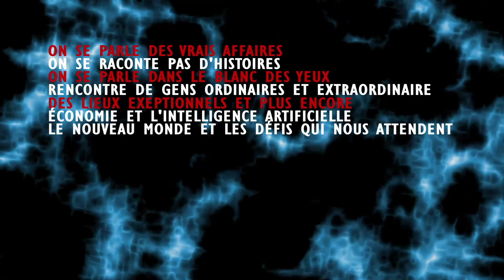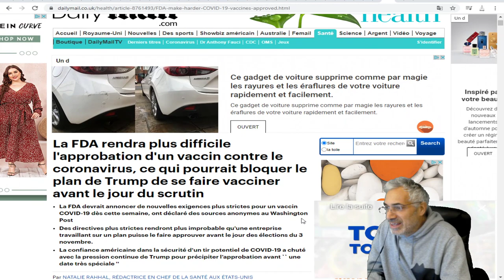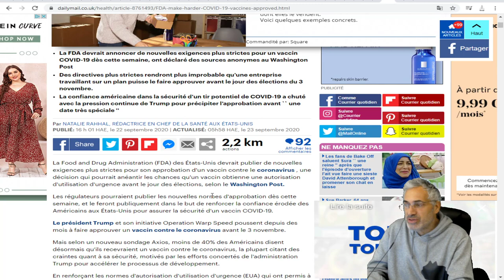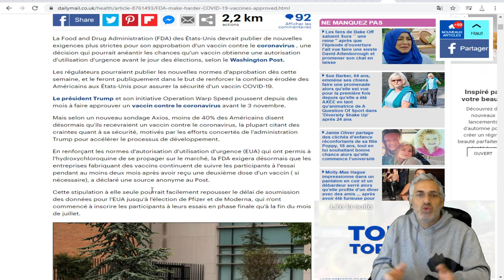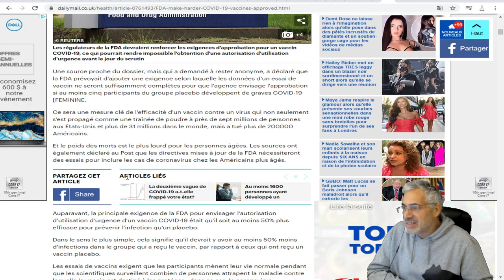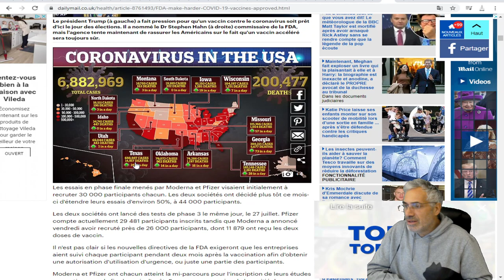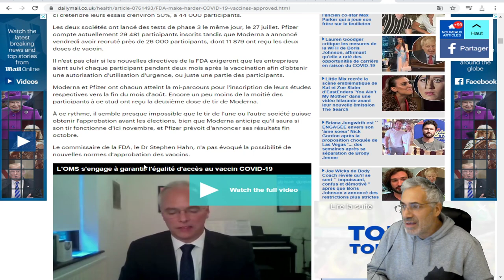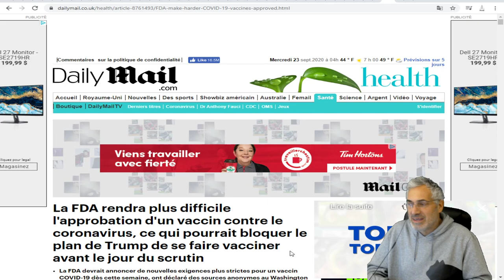La FDA devrait annoncer de nouvelles exigences plus strictes pour un vaccin COVID-19.